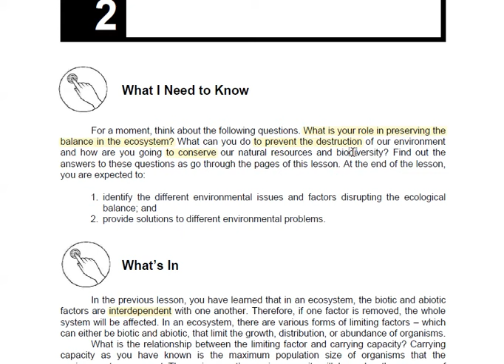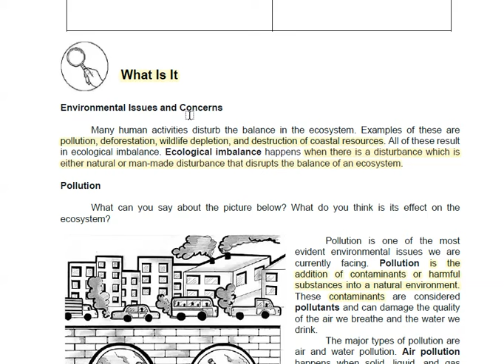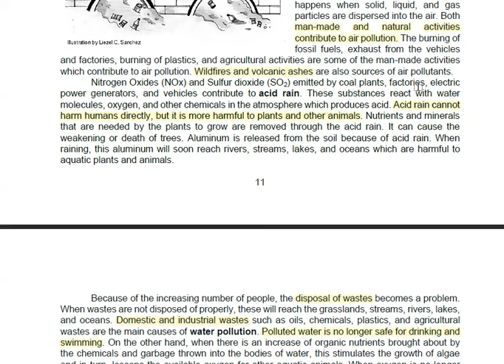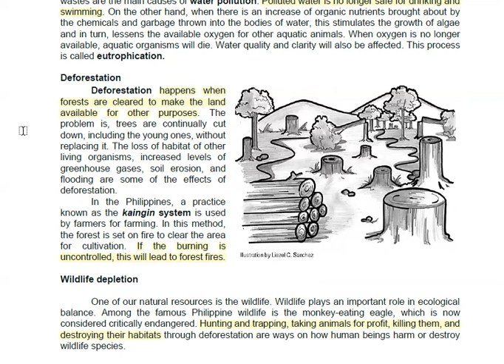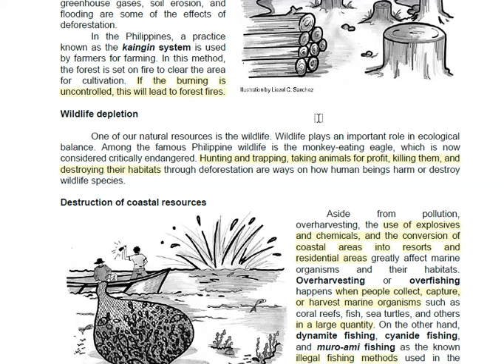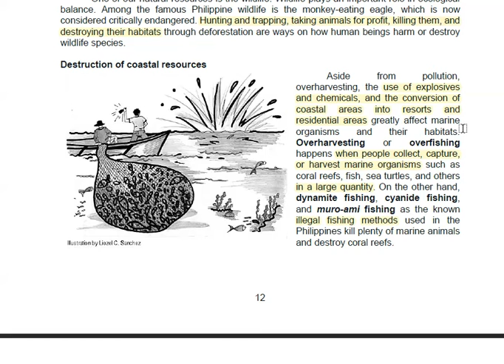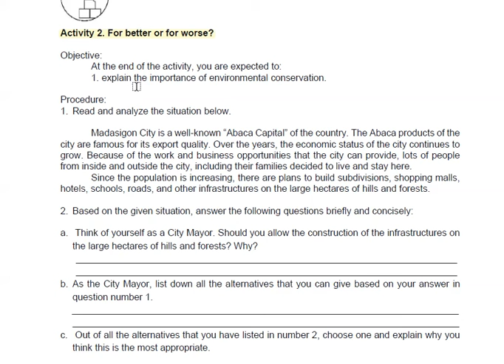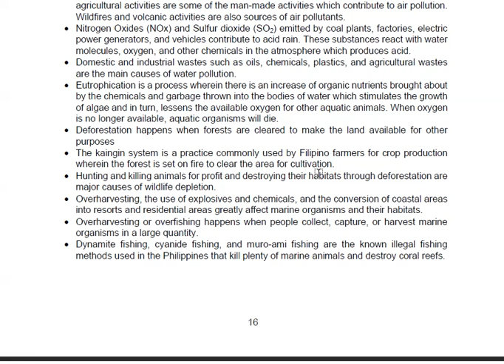Science 9 Module 5 Part 2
This is a guide to assist parents and students in answering their learning modules in Science 9.

I spoke in English and Cebuano/Bisaya (dialect) here.